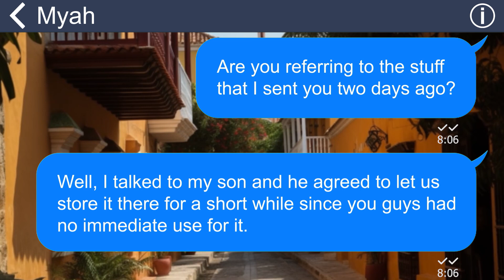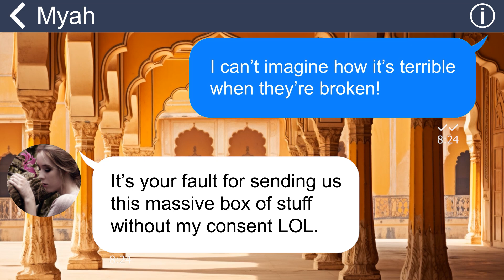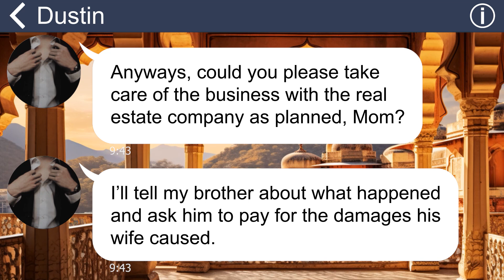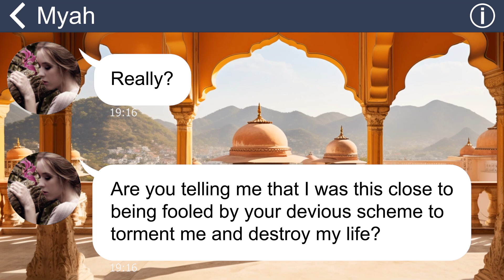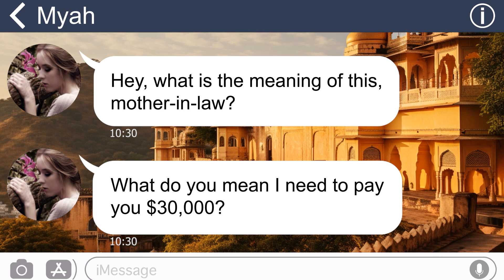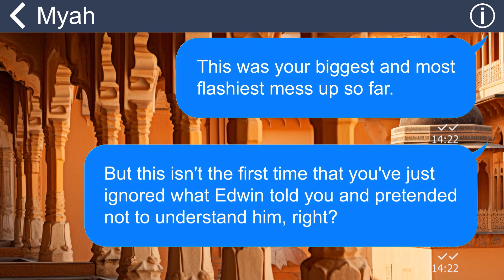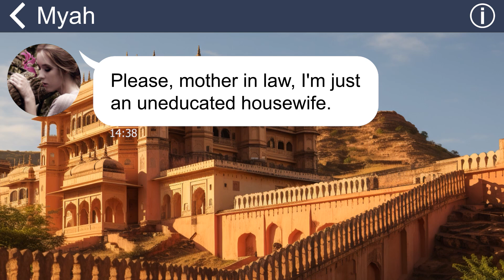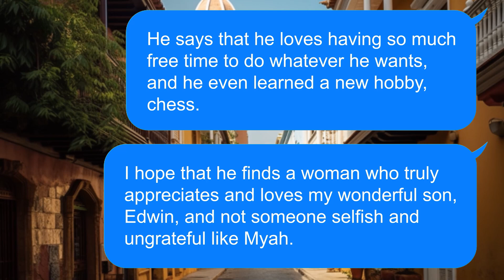[Apple] My insane DIL tossed all my stuff from the second floor and wrecked my computer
When my son built a new house and there was a spare room, I decided to use it for some of my company's furniture. Including some very pricey computers. But my daughter-in-law was furious. She lost her mind when she saw me moving things to my son's house. And she demanded me to get my stuff out of there. The worst part was when she tossed my belongings out of the window.